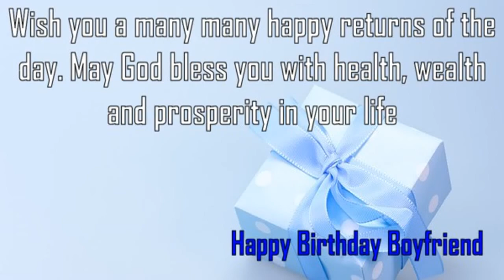Happy Birthday Boyfriend Image Wishes✔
Happy Birthday Boyfriend Images. Send Personalized happy birthday wishes to Boyfriend in 1 min by visiting
GreetName has thousands of image templates to choose from based on gender, age, and relationship. Pick the best image template. Enter Your Name and click 'Generate Personalized Image' button. You can share Boyfriend picture birthday wishes to any social network such as Facebook status, Whatsapp status, Instagram, Twitter, Google+, etc